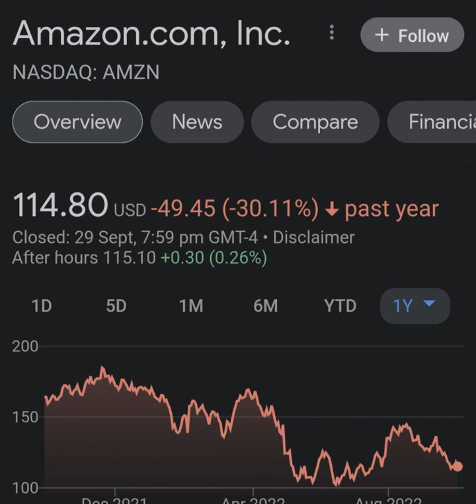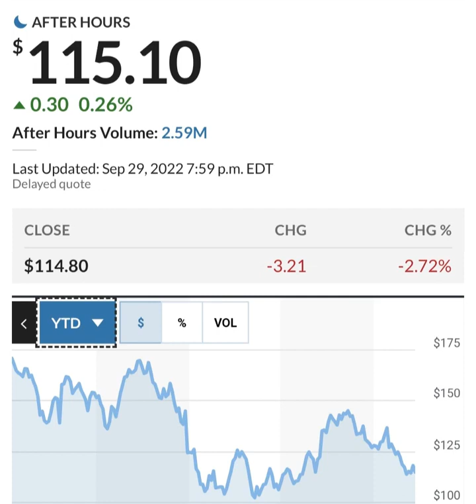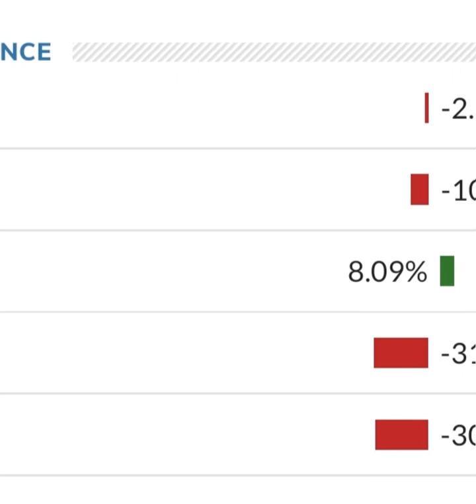Amazon Stock Prediction AMZN Stock Analysis